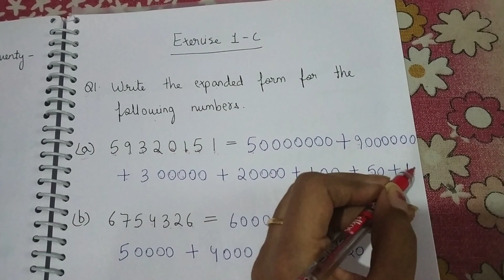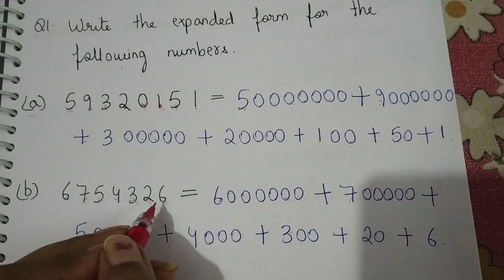Class 5 Mathematics , Chapter 1 Large Numbers , Topic - Exercise (1-c) part 1 Expanded form